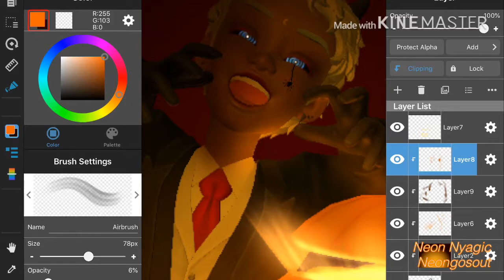jack’o lantern : Timelapse Zepeto edit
time lapse o my lighting process